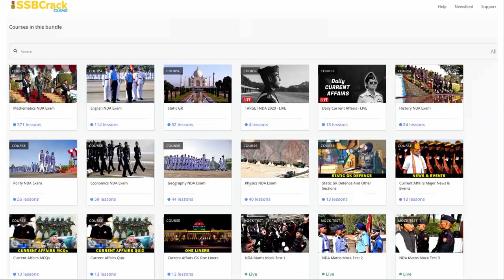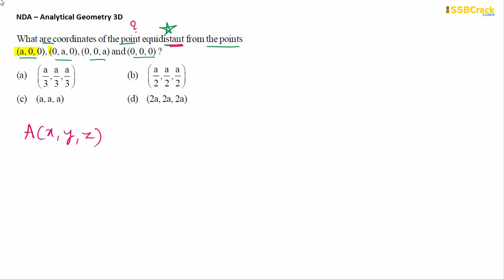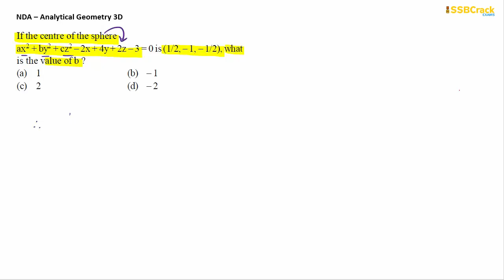Analytical Geometry - 3D | NDA 2020 - Part 22